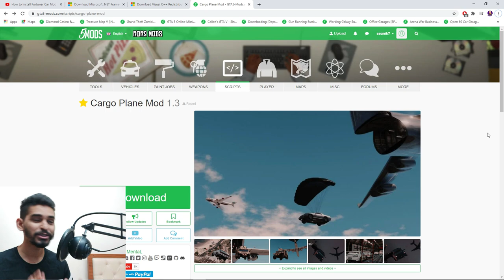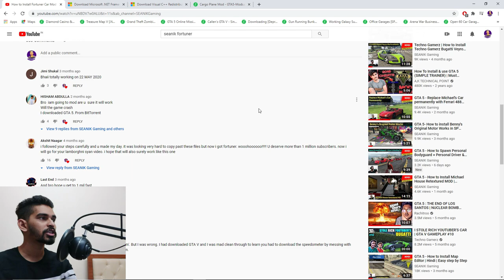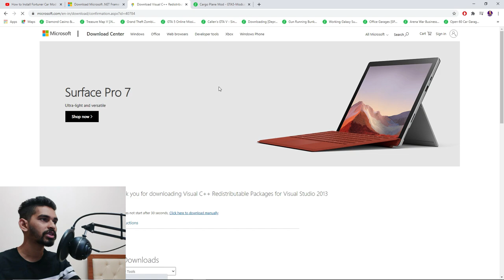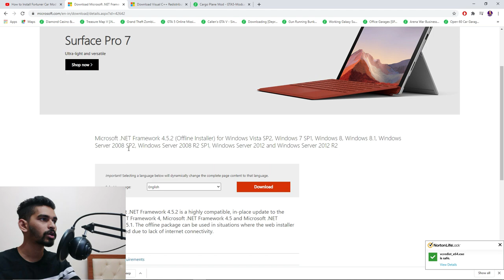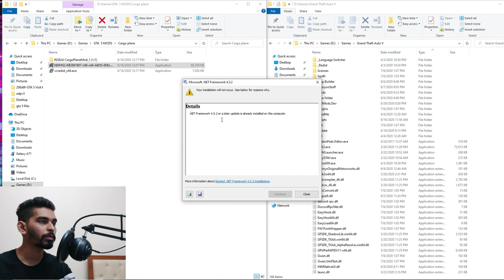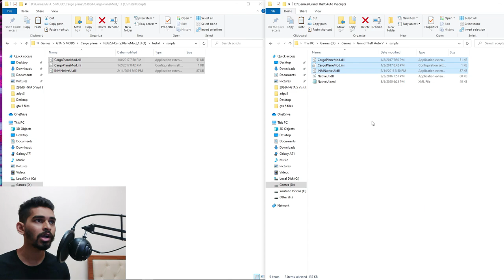GTA 5 - Techno Gamerz | Big Cargo Plane Mod | Transport 15 Vehicles | Autopilot Mode | Hindi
Step 1:

Detail installation of OpenIV ScripthookV,ScripthookVDotNet,Native UI,Menyoo Trainer
How to Install Fortuner Car Mod in GTA- 5 | Hindi | Easy Step by Step

Step 3:
Cargo Plane Mod 1.3

Head Phones: Sony MDR-XB450AP Wired Extra Bass On-Ear Headphones